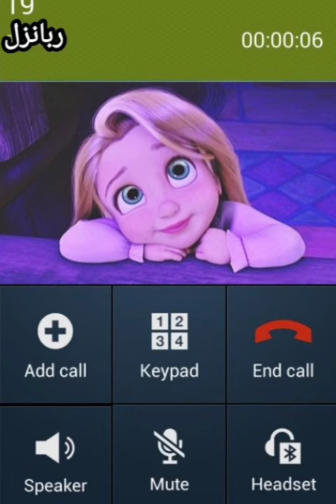شرطة الاطفال ربانزل اتصال هاتفي ربانزل Rapunzel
ربانزل اتصال هاتف ربانزل Rapunzel